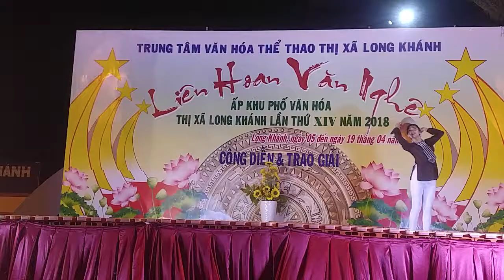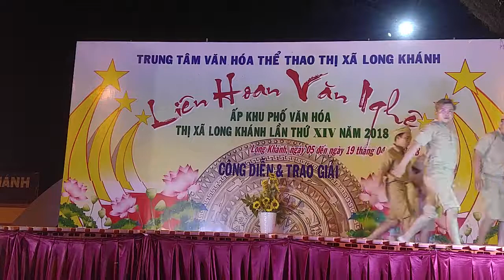Lien hoan văn nghệ TX Long Khánh đơn vị Ấp Cấp Rang